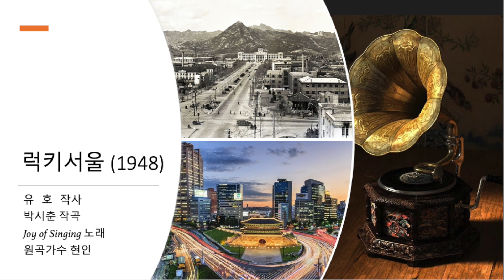럭키서울 (1948, 현인, 커버)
현인, 가요무대,